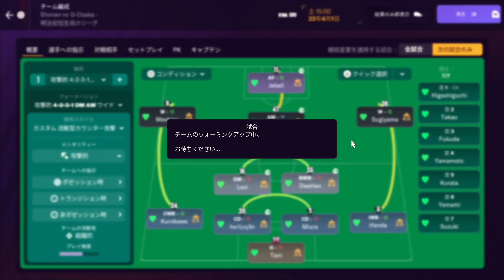ガンバ大阪で3冠を目指す！#8【Football Manager 2024】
2/13収録です。

観戦動画はこちらから！(この動画視聴後に)

質問や選手の獲得その他要望があればコメントへ！